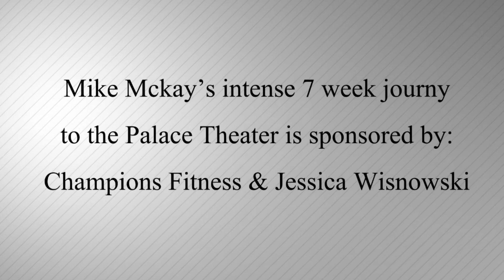Champions Fitness Intense Journey To The Palace Theatre - Week 5